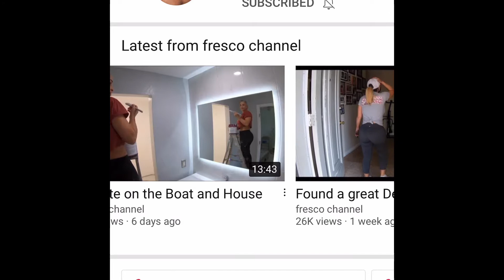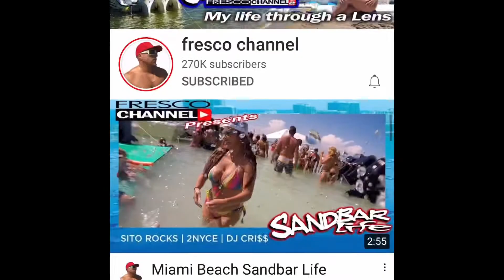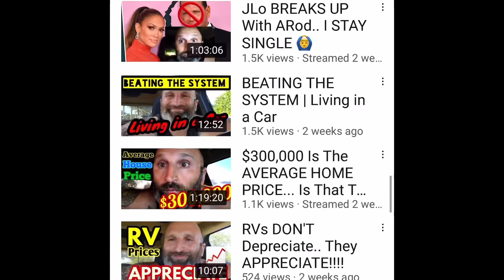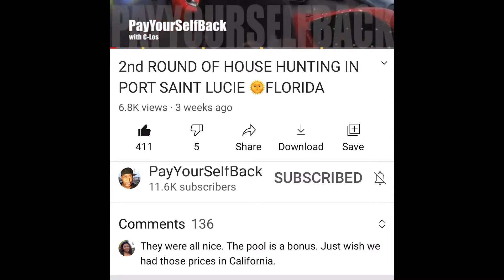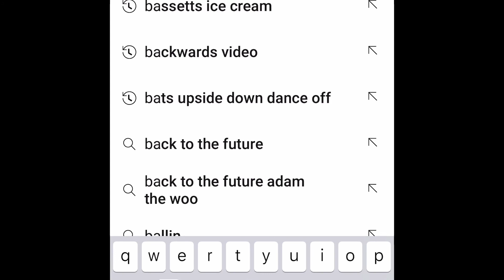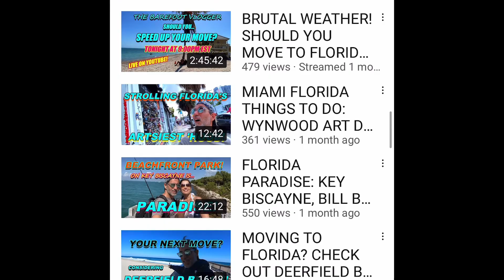My Top 5 Moving to Florida YouTubers